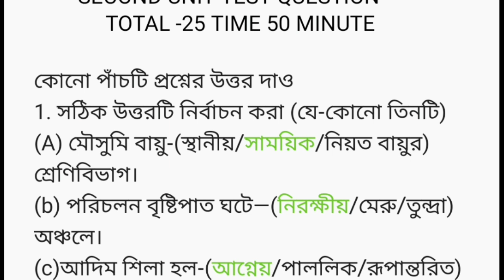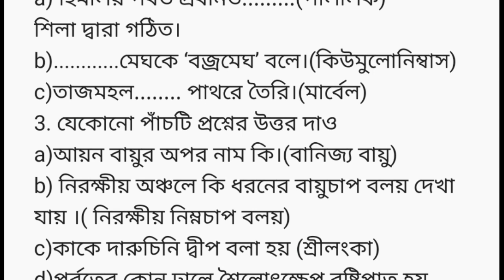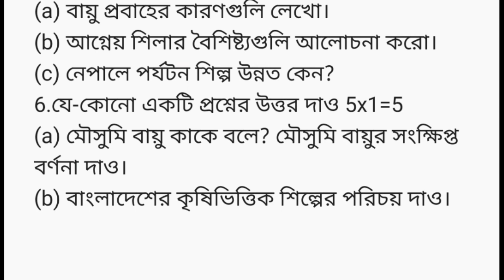class 8 2nd unit test Geography question//viii second unit test geography question & answer wbb